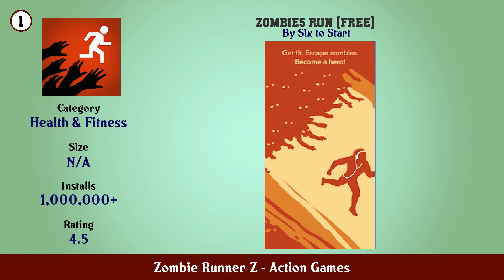Top 10 Zombie Runner Z Android Games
In this video we have listed Top Zombie Runner Z Android Apps. This video is for information and reference purpose only.